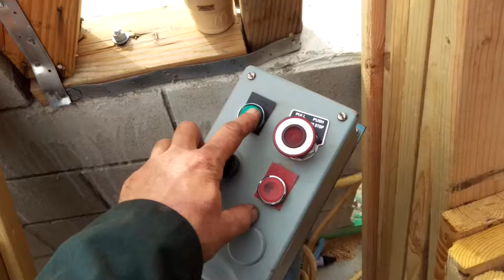Alpine Lumber Carousel Model LCA 7000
Web

more

Sent Mail

Lumber Carousel Specs. & Pics (LCA 7000)

M

Matthew Orth

to joe.retzlaff
7 minutes ago

Details

LCA 7000 Lumber Carousel Specifications

2. General Information

2.1. Capacity of the Machine:

The Lumber Carousel is capable of storing 7

full bunks of lumber (Model LCA7000) up to 12 feet long.

2.2. Features of the Lumber Carousel:

Some of the unique features of the Lumber Carousel include:

• Five horsepower, self contained, hydraulic system

• Urethane coated wheels for smooth operation

• Guarded wheels to prevent damage from foreign objects

• Pedestal mounted push-button station with start, stop, forward, and reverse

push-buttons

• Optional 1/4” steel track for the carousel to ride on

2.3. Specifications:

LCA 7000 7 stage

22 feet 10 inches

Outside diameter 26ft.

Weight (aprox.) 3,500 lbs

Capacity 7 bunks 12ft. max.

Height 24 in. from bottom bundle

Drive unit 5hp. motor with self contained hydraulic pumping

unit

Power Requirements -

VOLTAGE AMPERAGE

208, 3 Phase 20.5

230, 3 Phase 18.2

460, 3 Phase 10.6